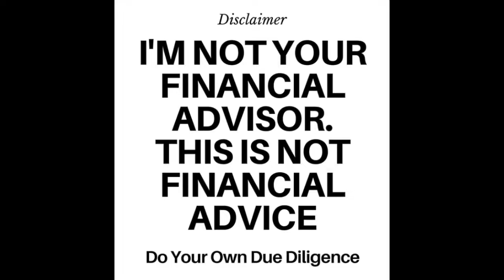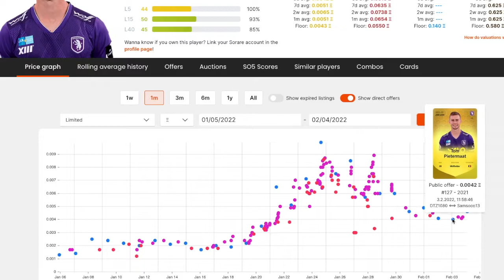Sorare Pick: Tom Pietermaat bei Sorare - frisch für dich gescouted